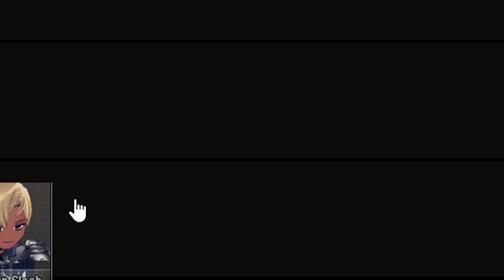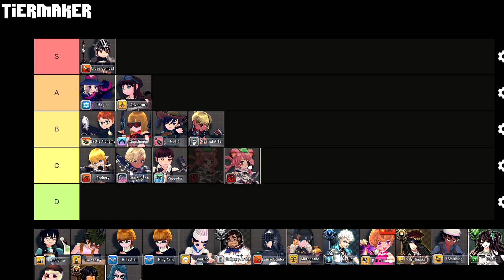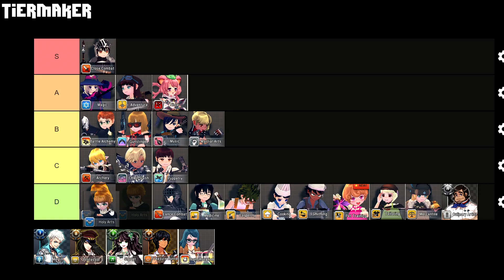KodeVu's Mabinogi Talent Tier List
► Interested in enhancing your gaming experience?
••• A PC building company I trust •••

They have builds for high-end gaming,
They have builds for content creating,
and even basic affordable ones with monthly payment options as low as $46.14/mo*

I make commission from purchases you make through that specific Starforge link; so consider taking a look if you've been thinking of getting a new computer and want to support me at the same time!